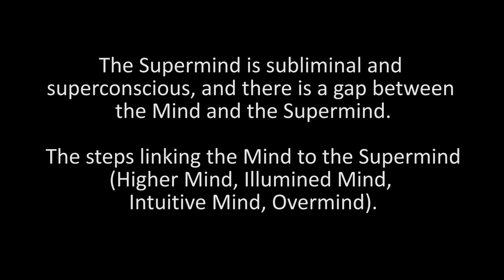Evenings with Sraddhalu, part 66: Planes of Consciousness (3) -- beyond the mind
Evenings with Sraddhalu hosted by Narad, part 66, February 19, 2020.

00:41 – The Supermind is mentioned in the Vedic texts.

07:17 – Is there such a thing as the Supermind?

14:08 – What is the power that helps us solve a mathematical problem, to find a memory or to recognize a face?

24:06 – The Supermind is subliminal and superconscious, and there is a gap between the Mind and the Supermind.

36:03 – The steps linking the Mind to the Supermind (Higher Mind, Illumined Mind, Intuitive Mind, Overmind).

43:20 – The workings of the Higher Mind. The mind’s eyes vs our physical eyes. The Intuitive Mind is our next evolutionary step.